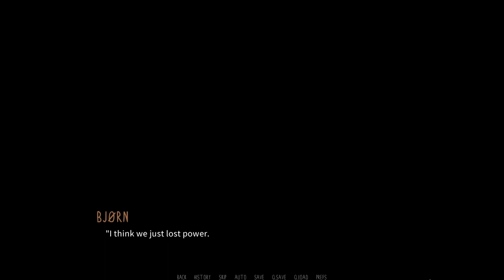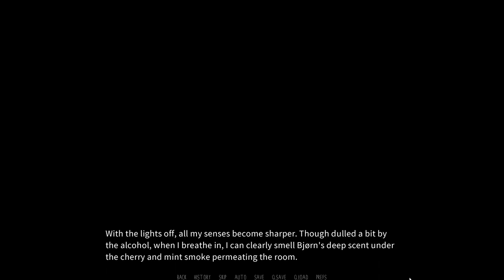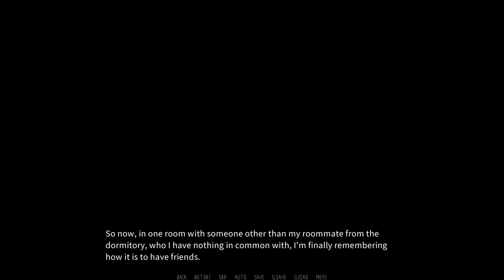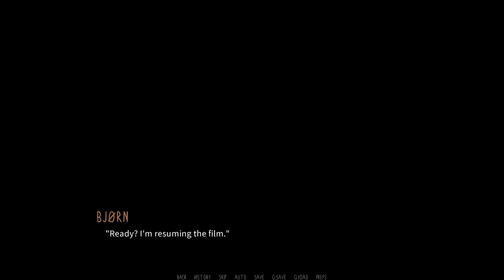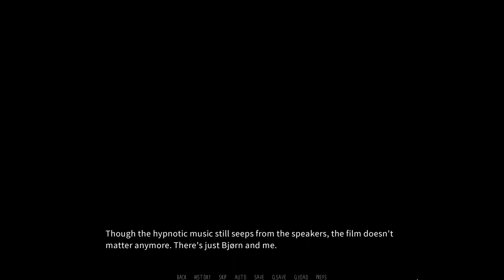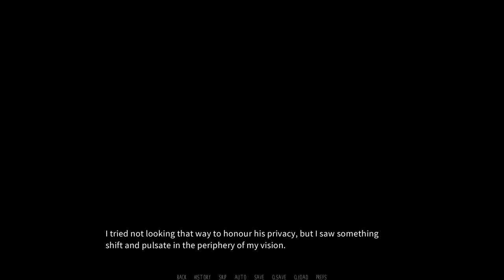Bear of the Evening- Dawn Chorus| Bjorn's Path #17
Bjorn and Carvine get all snugly whilst watching a movie in a new episode of Dawn Chorus!